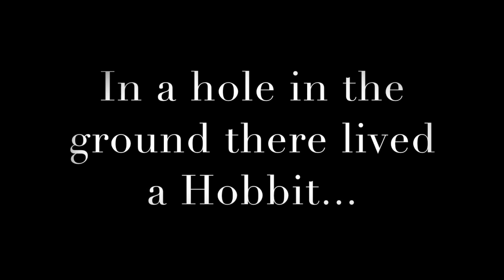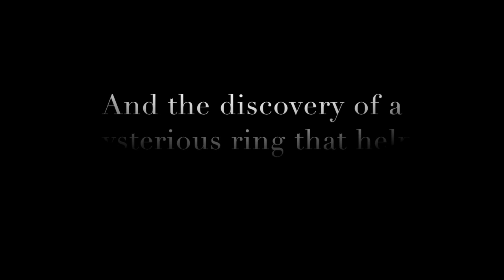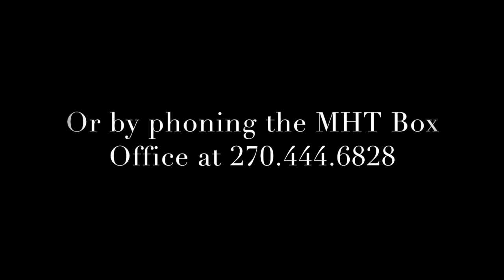THE HOBBIT at Market House Theatre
Join us at Market House Theatre for the staged production of the classic J.R.R. Tolkien story of THE HOBBIT!  Performances are October 5-8, and 13-15. Tickets at markethousetheatre.org.